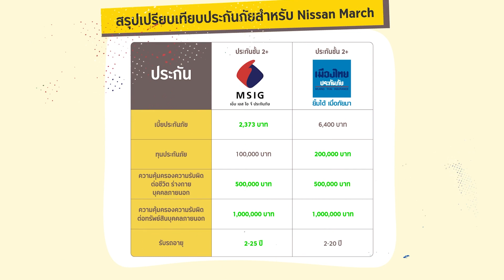ขับ Nissan March เลือกประกันแบบไหนดี ?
เปรียบเทียบให้จะจะ! โดย กรุงศรี ออโต้ โบรคเกอร์ มีคำตอบ รับชมได้ในคลิปนี้เลย

ดูรายละเอียดเปรียบเทียบแผนประกัน Nissan March แบบจะจะ คลิก